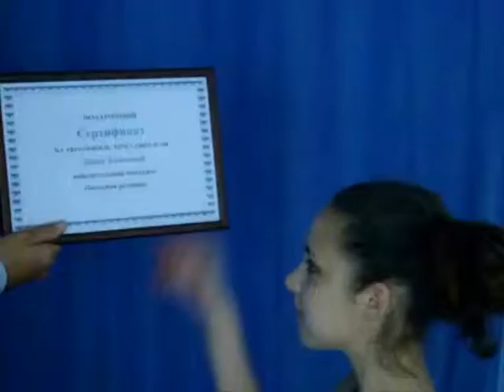Визитка Даши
Визитная карточка - представление лучшей ученицы района 2012г